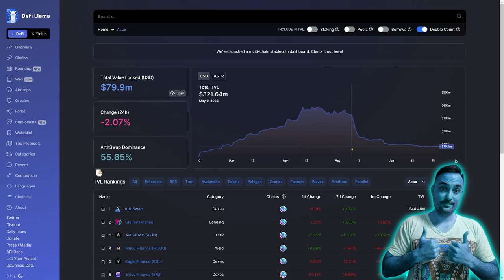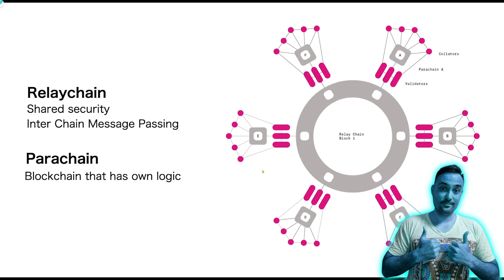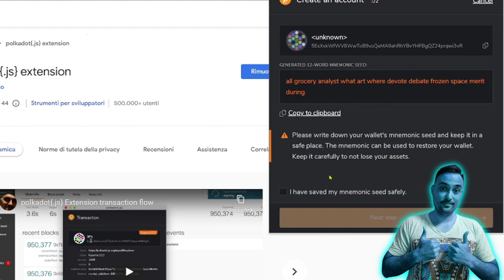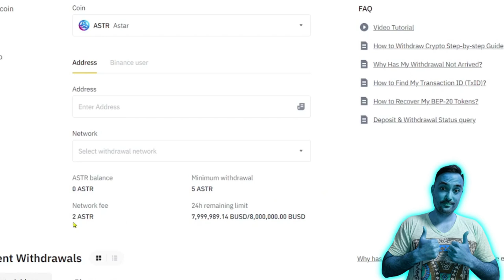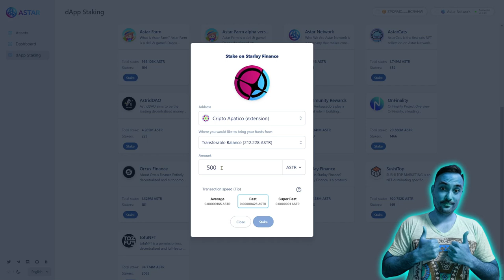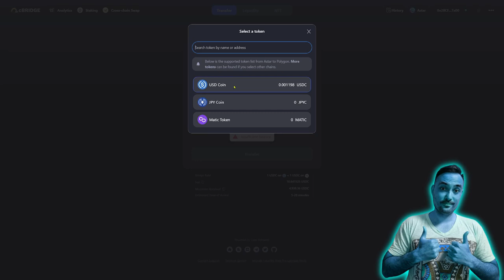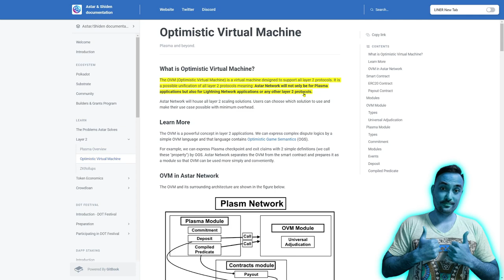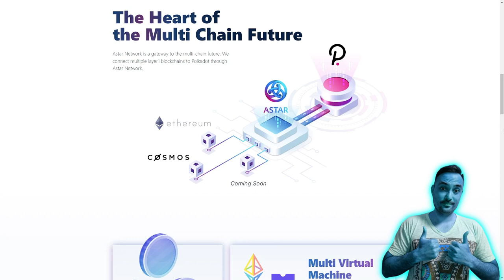🔥Astar Chain - Parte 1 - Setup🔥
✅ Sotto il canale "abbonamento" trovate tutti gli STEP da seguire per poter visualizzare tutti gli altri canali. (nei pinnati)

DYOR
Non sono consigli di investimento
 (Canale Telegram)
🌏Link Video🌏
⌚ TimeCodes
00:00

💰Coinchange 40 USDC 🔄

💵 Valore: 40 USDC e altrettanti ad invito
📅 Scadenza: Sconosciuta, da fare al più presto.
👀 Fees prelievo 10 USDC
Come partecipare?
- Completa la registrazione, ci mettono pochissimo per verificare.
- Deposita almeno 502$ in stable, Ethereum o Bitcoin.
- Mettili nella sezione earn e mantienili lì per 30 giorni. Intanto, guadagnerai fino all'11% di APY.

Earn 10% su USDT e EURO

25$ in BTC

25$, 350€ CRO in Staking anche per Carta di Credito